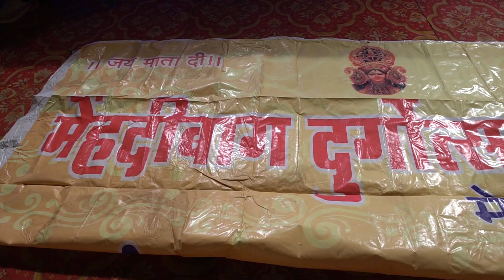SADAR Ki DURGA Mata Ji | Jabalpur Navratri 2021 | जबलपुर नवरात्रि 2021 | Durga Puja Jabalpur | EP 01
SADAR Ki DURGA Mata Ji | Jabalpur Navratri 2021 | जबलपुर नवरात्रि 2021 | EP 01